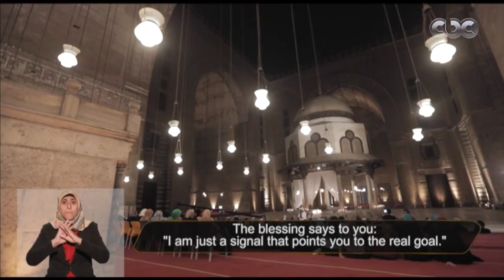أيها المريد | ان تكون النعمة معراج الي المنعم الحبيب علي الجفري يوضح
أيها المريد | مع الحبيب علي الجفري | الحلقة الحادية عشر